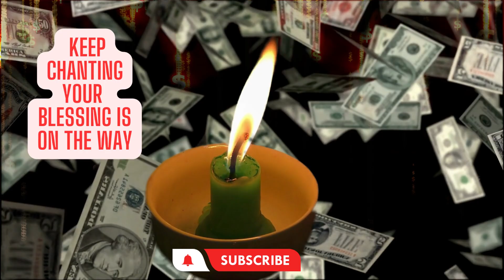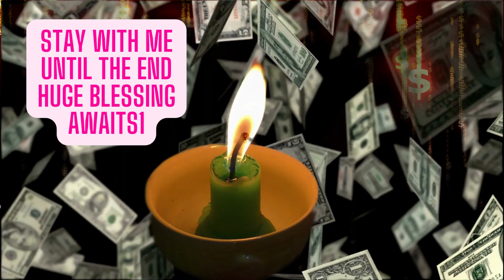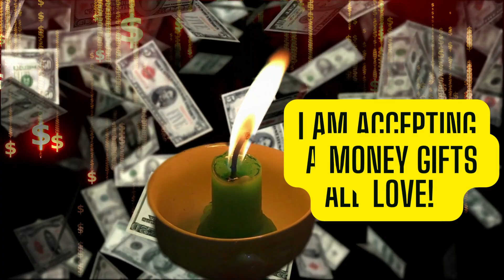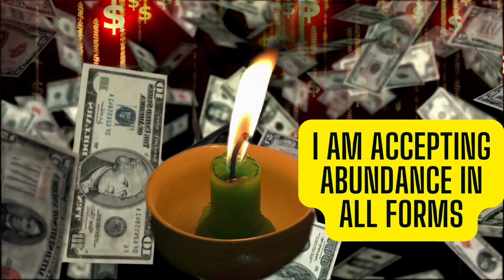Say This Money Chant Now! Money Mantras That Really Work!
Say This Money Mantra! Money spell chant for instant manifestation!